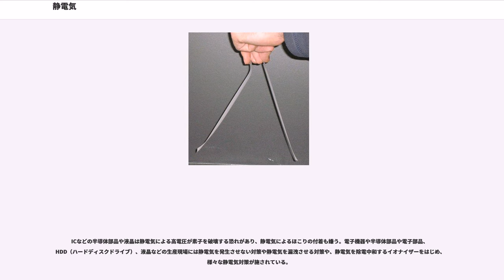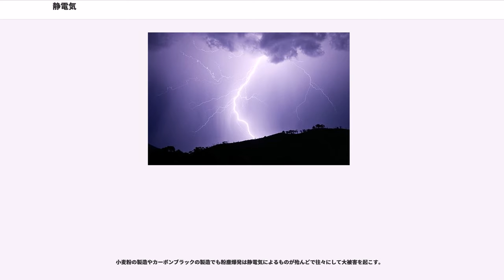静電気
静電気（せいでんき、static electricity）とは、静止した電荷によって引き起こされる物理現象のこと。

静電気は、物体（主に誘電体）に電荷が蓄えられている（帯電する）状態や、蓄えられている電荷そのもののことを指す場合もある。電荷は常に電界による効果と磁界による効果を持つが、静電気と呼ばれるのは電界による効果が際立っている場合である。

発見は古く、紀元前600年頃にはタレスによる摩擦帯電についての記述が存在している。電池や電磁誘導の原理が見出されるまで、電気といえば静電気のことであった。あまり使われない用語だが、対義語として動電気がある。ただし、静電気学では動電気という言葉は使われることはほぼなく、動電気の定義のものであっても、静電気の現象として扱われることがほとんどである。

しばしば、摩擦帯電によって生じる電荷のことを指して静電気と呼ぶが、本来は摩擦帯電も静電気現象の一つでしかない。例えば圧電効果なども静電気の範疇である。雷もまた、雲に蓄えられていた静電気によって引き起こされる放電現象である。

日常生活で、静電気による放電に出会ったときに「静電気が起きた」という事があるが、これは「静電気によって火花放電が起きた」というほうがより正確である。静電気は放電が起きる前に摩擦などで生じ、物体に蓄えられていたのである。

日本においても静電気学会によって応用方法や事故防止の方法が研究されている。

もっとも身近な静電気は、2種類の誘電体（絶縁体）の摩擦によって生じる。誘電体をこすり合わせたときに生じる静電気の符号は、物体の組み合わせによってきまる。組み合わせたときに正の電荷を生じるものを右に、負の電荷を生じるものを左になるように並べると、誘電体を一直線上に並べることができ、この配列のことを帯電列と呼ぶ。帯電の極性は帯電列によって決まり、異なる物質間の帯電では帯電列が離れているほど高くなる。

この他、帯電した物体への接近（静電誘導および誘電分極）や、物理的な応力（圧電効果）、温度変化（焦電効果）によっても生じる。実験用途や工業用途で静電気を利用する場合には、ヴァンデグラフ起電機のような静電発電機や、コッククロフト・ウォルトン回路のような昇圧回路を用いる。物体に蓄えられている電荷は自分自身に反発するため、静電気はもっとも広がった状態、すなわち物体の表面に分布する状態がもっとも安定であり、ファラデーケージはこれを原理とする。

静電気の利用には、放電現象を利用する場合と、電荷による吸引や反発力を利用する場合がある。電荷による力は距離の2乗に反比例するため、これを利用する場合には対象が細かいほど適している。このため、加速器やイオンエンジンは究極の用途とも言える。産業分野でも、静電植毛・静電塗装や集塵装置のように霧状や煙状の物質（分散系や粉粒体）を扱う用途にしばしば利用されているほか、小型のアクチュエータやモーターへの応用もある。静電気を応用した電子部品としては、一連の圧電素子や水晶振動子、焦電素子、コンデンサ型マイクロフォンなどがある。これらは該当項目を参照のこと。また、身近な応用として有名なものの一つに、レーザープリンターや複写機に用いられる感光ドラムの原理がある。

放電現象の応用では、放電のエネルギーを利用した点火装置が代表的である。コンロやライターなどの身近なガス点火装置も圧電素子による静電気を利用している。また、空気中での放電はオゾンの生成に利用される。

日常生活のなかで、静電気の発生が問題となることがある。絨毯の上を歩くことによって、床と人体との間で静電気が生じたり、特に化学繊維を用いた衣服がこすれることによって帯電したりすることがある。静電気の電圧が高くなると、火花放電となって観測される。空気が湿っていると静電気が逃げやすくなるので、これらの現象は湿度の低い季節におこりやすい。日本においては、冬場の室内で暖房器具（特に電気暖房）を用いている際にそのような条件が整うことが多い。人体表皮からの火花放電はおおむね痛みを伴い、やけどの跡が確認できるものもある。

また、帯電した物体は埃や塵を吸い寄せるため、美観を損ねるなどの影響もある。

通常は流れる電流も小さく生命機能に影響を与えることは少ないが、時として危険なこともある。

とくに可燃性液体や気体（可燃性蒸気も含まれる）、火薬などを扱う場所で火花放電が起こると、引火による爆発や火災などの大事故になり得る。通常、こうした可燃性の危険物等を取り扱うような作業をする際は、静電気の起こりにく...